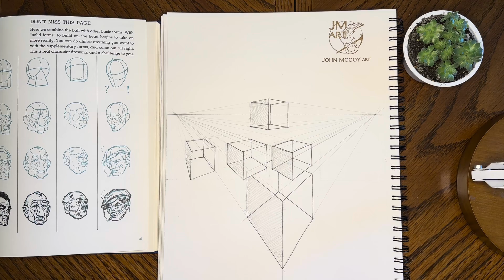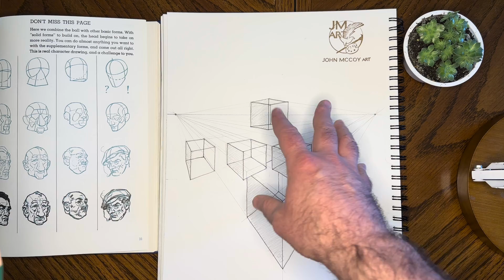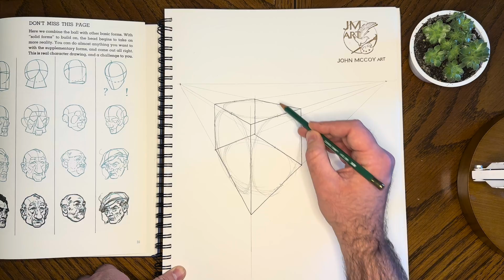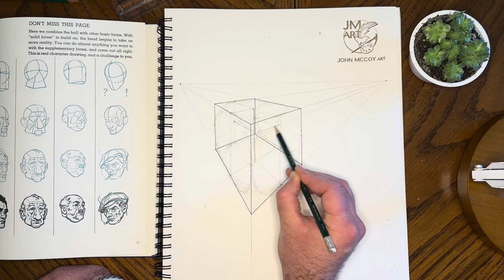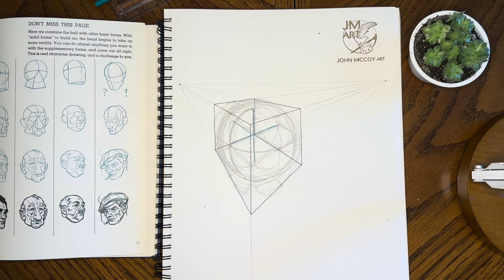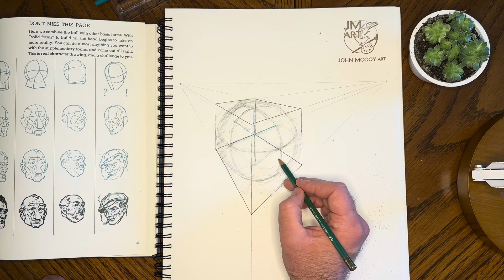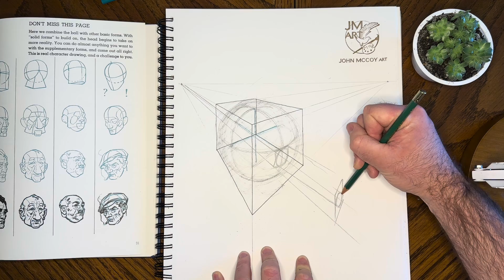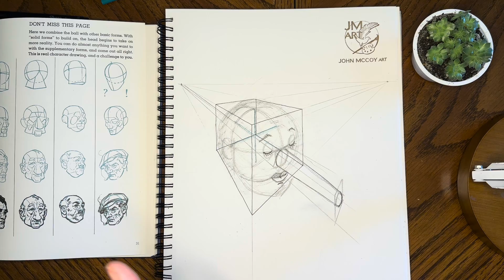Perspective of the Sphere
Thanks for the video request Peter-wl3tm!

For more info on how to draw ellipses and for understanding the sphere more watch this video of mine

In this video we discover via drawing how a sphere can have predictable linear perspective, when we analyze it in terms of its axis and break it down or construct it with geometric shapes.